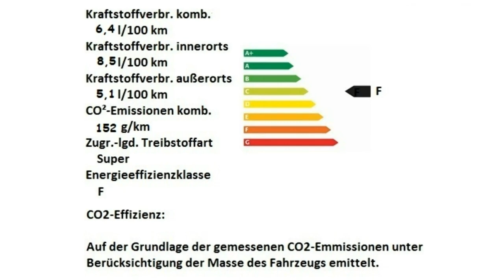Fiat 124 Spider LUSSO grau Motor Village Berlin jetzt Stell.